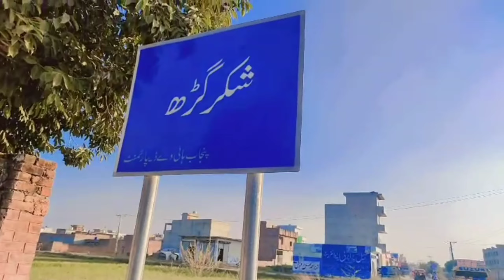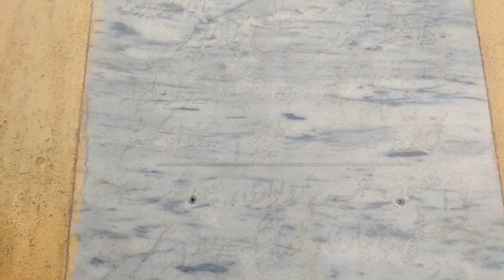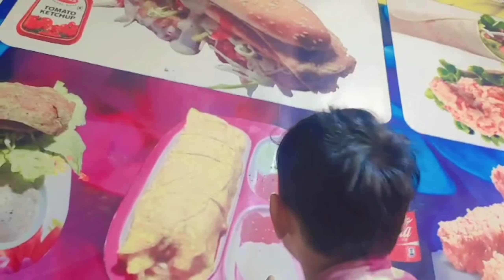SUNDAY FUN CHILDREN 👨‍👨‍👧‍👦🍕🌭🍔سنڈے فن بچوں کے ساتھ انجوائے